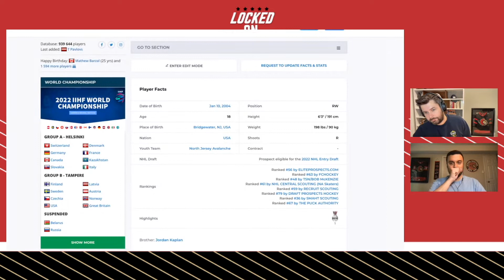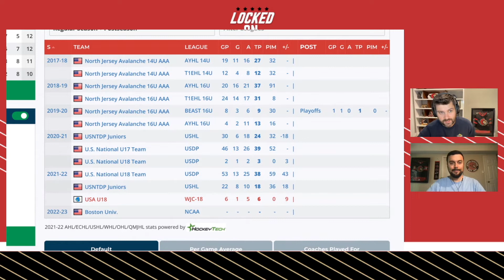2022 NHL Draft Profile: Devin Kaplan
Initial analysis on 2022 NHL Draft prospect, US National Team Development Program forward and Boston University commit Devin Kaplan.